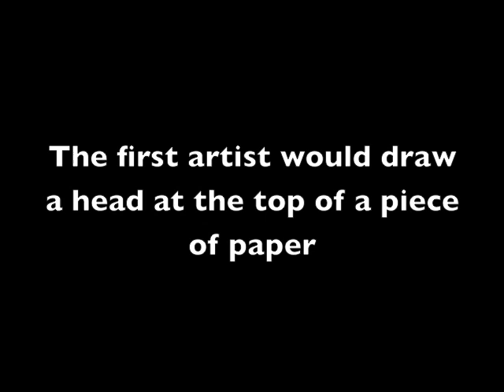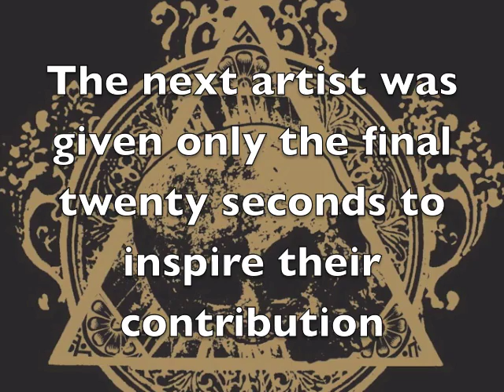The Exquisite Corpse Game trailer